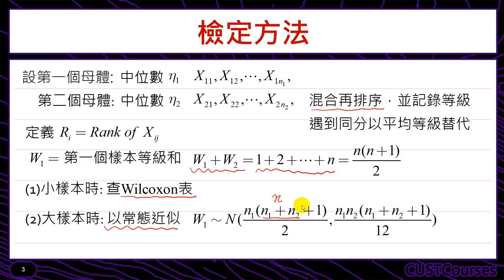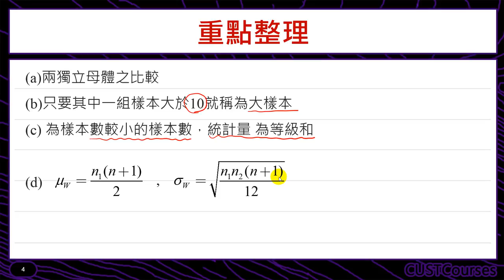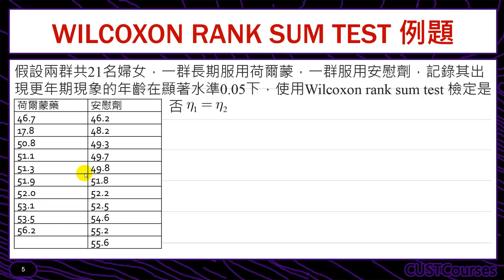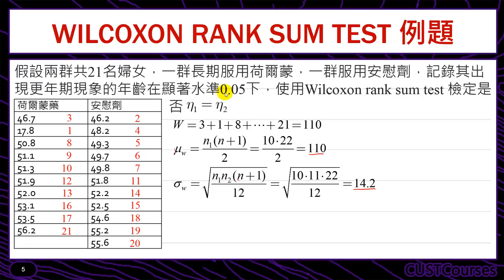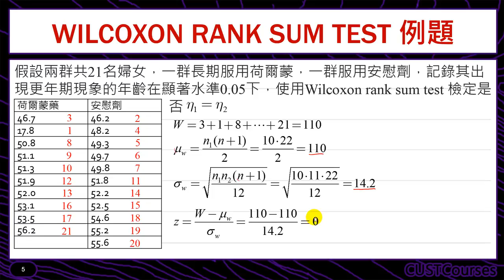Wilcoxon-兩獨立母體中位數檢定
課程簡介：介紹Wilcoxon法-雙母體中位數是否相同之檢定
課程難度：■■■□□
適合對象：修過統計學一的同學
授課教師：李柏堅
製作單位：中華科技大學 遠距教學組
製作人員：林文博